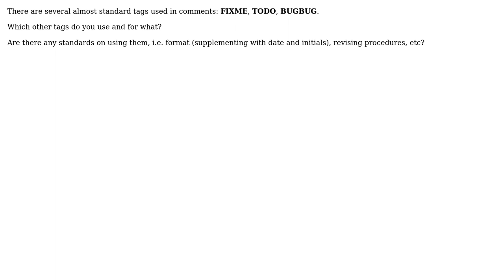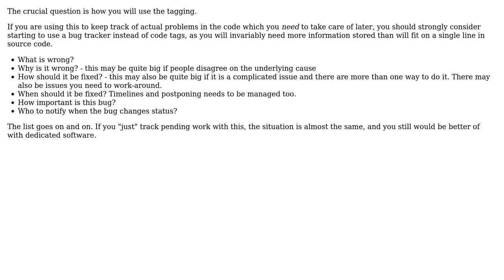Software Engineering: How to systematize tagging in code? (2 Solutions!!)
Software Engineering: How to systematize tagging in code?

With thanks & praise to God, and with thanks to the many people who have made this project possible! | Content (except music & images) licensed under CC BY-SA | Music | Images & others | With thanks to user pmod user gnat user Brian Carlton and the Stack Exchange Network Trademarks are property of their respective owners. You are responsible for your own actions.